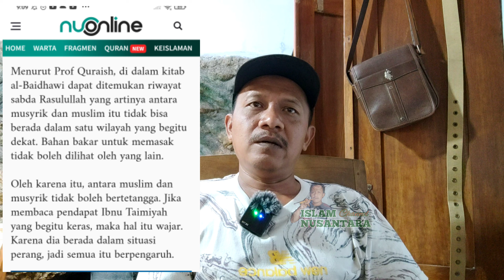TERUNGKAP!! pendapat prof QURAISH SHIHAB tentang - FIQIH PERADABAN...